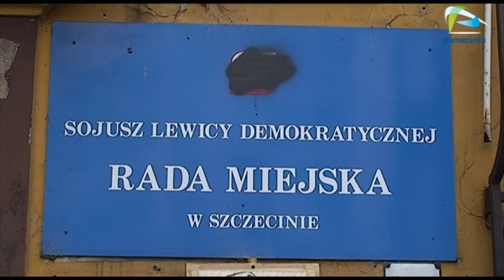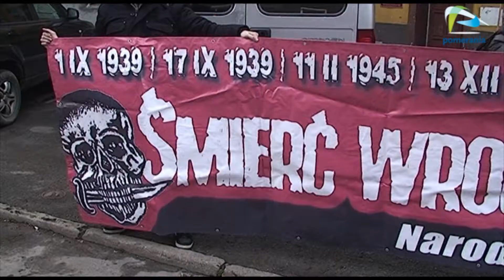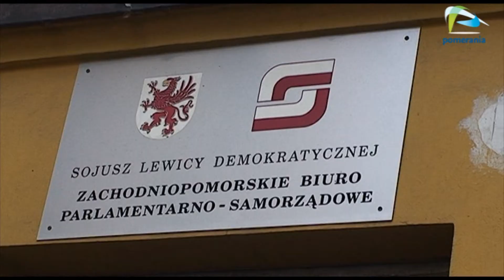NOP chce delegalizacji SLD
Śmierć wrogom ojczyzny to tylko jedno z haseł jakie na transparentach mieli przedstawiciele środowisk narodowych domagających się w niedziele delegalizacji Sojuszu Lewicy Demokratycznej. Dlaczego? Bo to spadkobiercy komunistów. Co jeszcze nie podoba się narodowcom w działaczach lewicy? Odpowiedź w materiale filmowym.